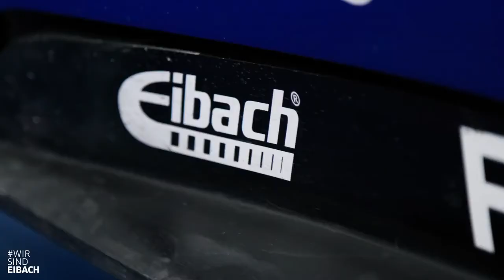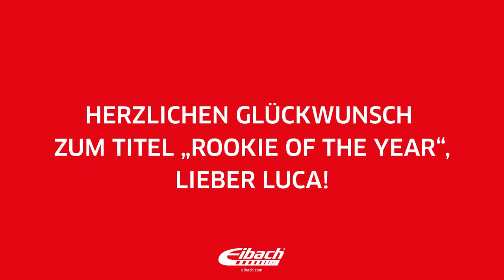Zukunft als Rennfahrer? Was ist der nächste Schritt?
In diesem kurzen Interview verrate ich euch was für mich 2018 alles ansteht und wie ich mich auf die kommende Saison vorbereite!

Mein Partner Eibach Federn, hat mir hierzu ein paar Fragen gestellt und ein Video daraus gemacht. Was meint ihr ist der Richtige Schritt für die nächste Saison?

In kürze wird auch der nächste Vlog erscheinen in dem wir noch ein paar brisante Themen ansprechen und es gibt ein paar Änderungen! Also seid dabei und verpasst es nicht...